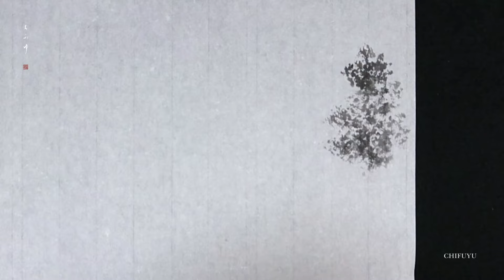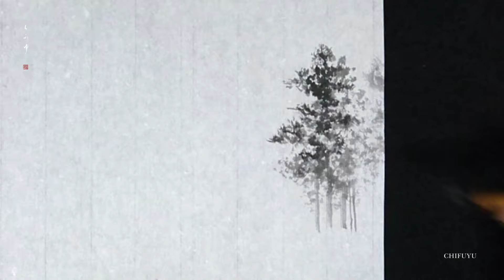水墨画 山 川 『 朝もや 』 風景画 山水画 墨一筆 Landscape painting morning haze sumi-e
即興で描く一筆や、古典画技法鍛錬の水墨画動画集「墨一筆」。

画題：朝靄（川と山の風景）
画意：

黒木千冬
ARTIST：Chifuyu Kuroki